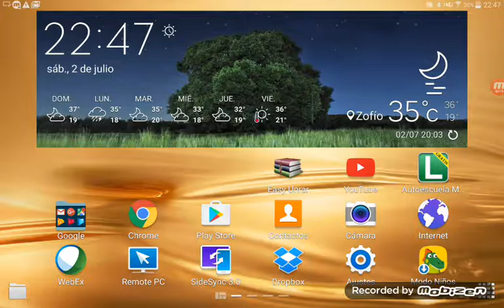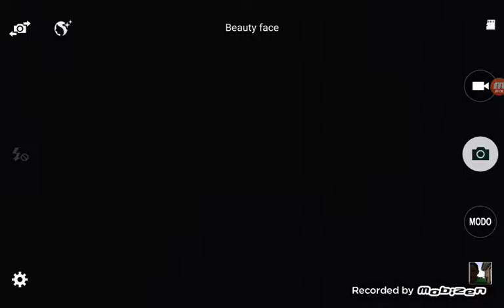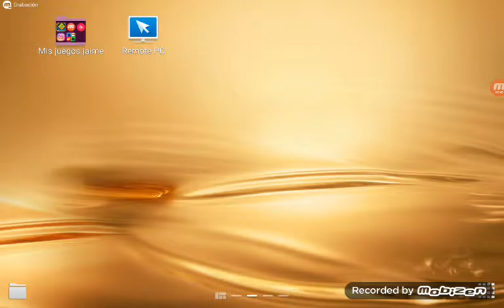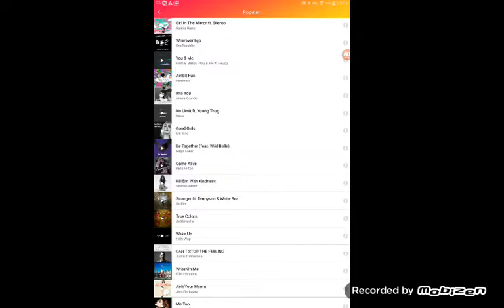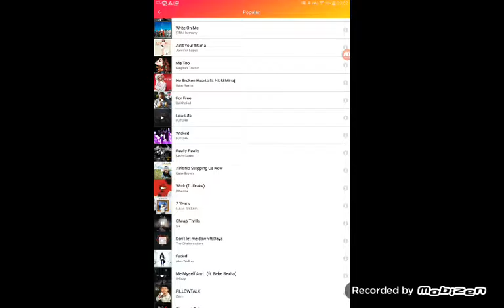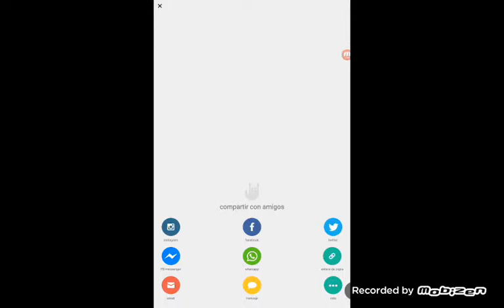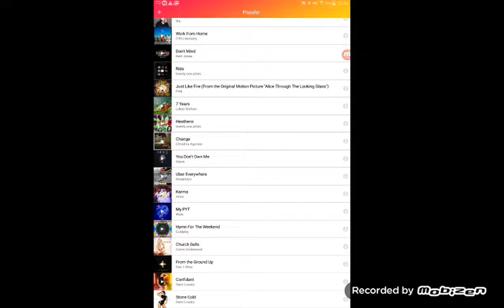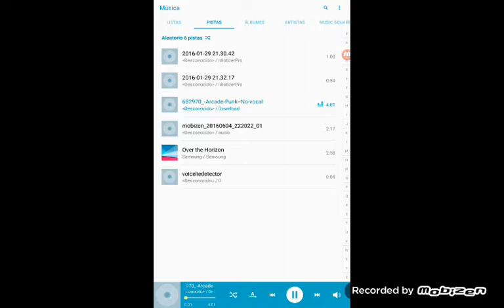Tag del verano.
Mola, molo.
Adiochi.😀